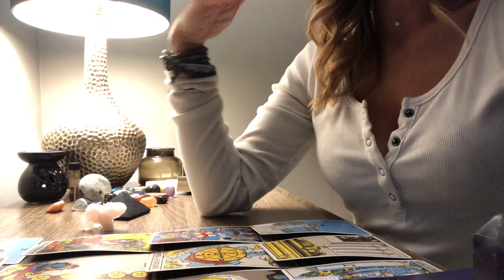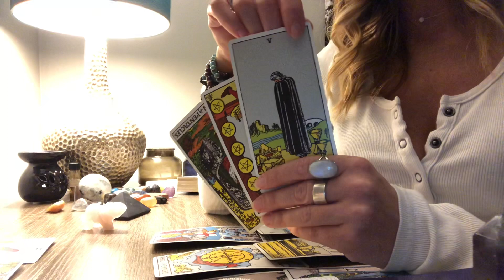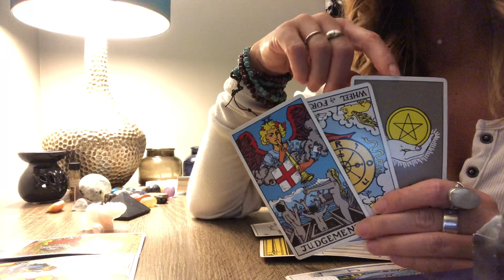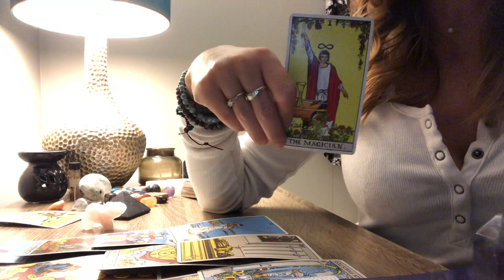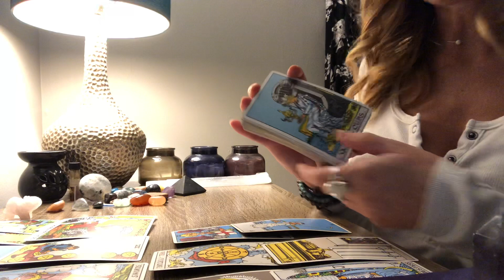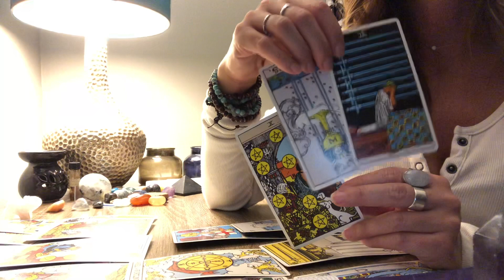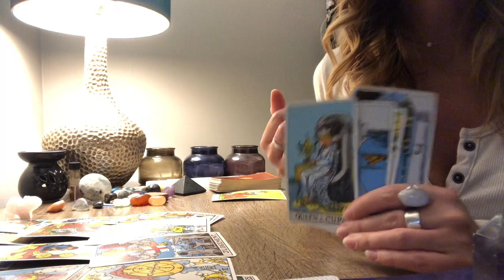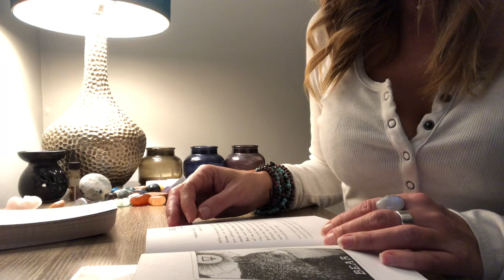Capricorn - January 2020 Tarot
January is all about meeting challenges and struggles with inner strength and wisdom.  The true power lies in your ability to love and nurture yourself first.

Cards used:
Rider Waite Tarot by Pamela Coleman Smith
Wild Unknown Animal Spirit by Kim Krans

Please do your part to raise the collective consciousness with compassion and inspiration.